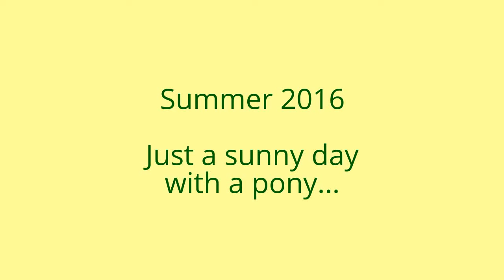Patton The Pony: Summer Days With Kids - 2016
Summer days with a pony.
Patton, chincoteague pony, 12yrs, Hemet, CA